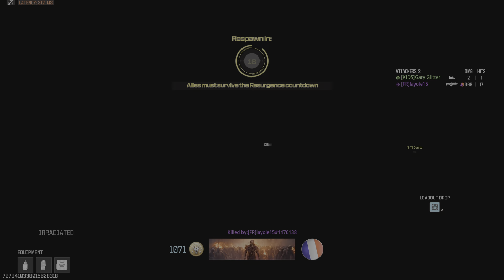Call of Duty Modern Warfare 3 Warzone Win with Terminator